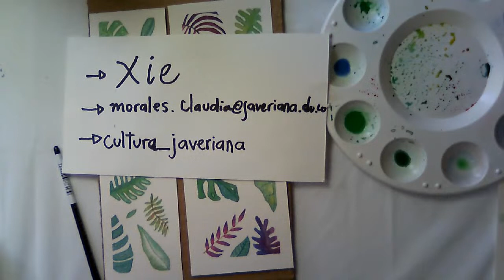Acuarela - Separador de libros | Octubre 13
Dirige: Claudia Morales - Directora de Acuarela Grupos Culturales de Facultades

Organiza: Centro de Gestión Cultural - Pontificia Universidad Javeriana

Nuestras Redes:
🔹 Facebook: Centro de Gestión Cultural - PUJ